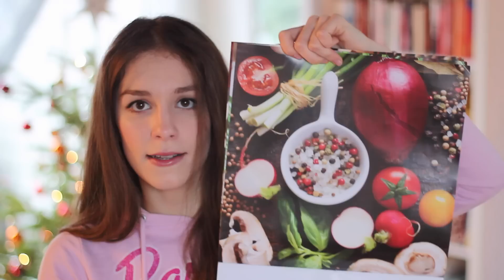Meine WEIHNACHTSGESCHENKE 2014!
Hey meine Lieben :D Heute zeige ich euch was ich alles an Weihnachten geschenkt bekommen. Was waren eure schönsten Geschenke?

Produkte aus dem Video (hab leider nicht alle gefunden, aber einige schon =)

Roses of Bulgaria, Körperlotion
Kneipp Badeöl,
Paolo Coelho Kalender,
Tea Friends Tee,
Revlon Lippenstift,
Paperblanks Notizbuch,
LG Fernseher,

Was ich in dem Video trage:

Nars Sheer Glow Foundation, mont blanc
Maybelline Fit Me Concealer, 15
Sleek Makeup i-Divine Lidschatten, au naturel
Essence Multi Action Mascara
NYX Butter Gloss, strawberry parfait

Postfach:

Postfach 250304
40092 Düsseldorf